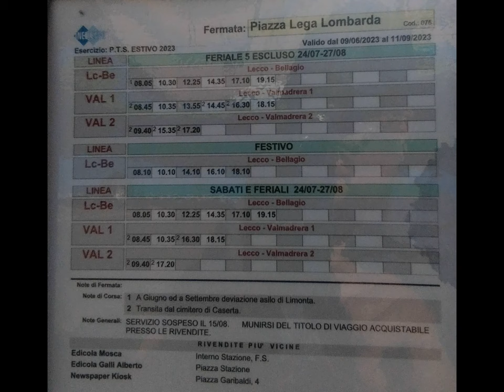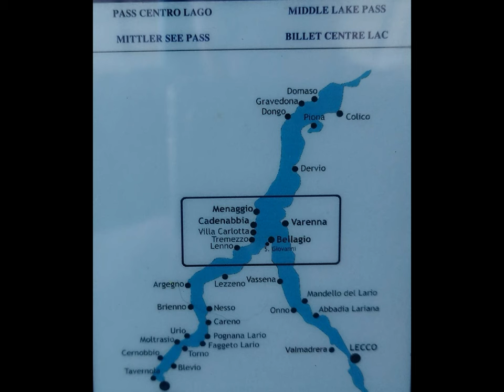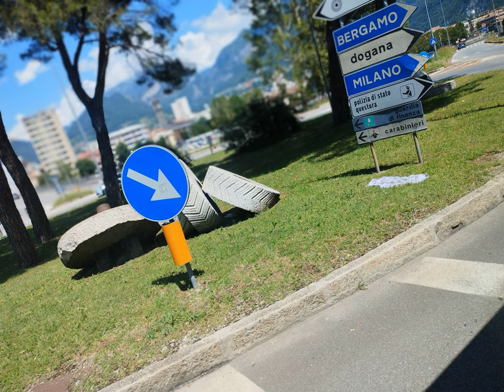Varenna et al. [by Sergio Conegliano]